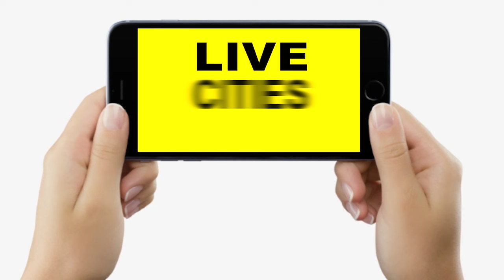Bihar Bridge Collapse मामले में अब Supreme Court लेगा एक्शन, ये होंगे Arrest? Nitish Kumar…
देखें वीडियो, बिहार में अब गिरा दिए जाएंगे इतने सारे पुल, SC लेगा बड़ा एक्शन, इनको लगेगी हथकड़ी, नहीं बचेंगे ?

Bihar Bridge Collapse मामले में अब Supreme Court लेगा एक्शन, ये होंगे Arrest? Nitish Kumar… | Bihar News | LiveCities